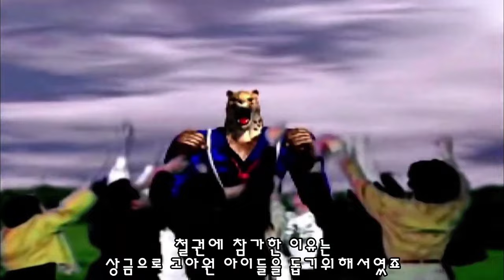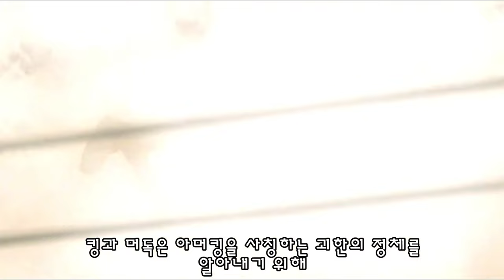[철권] 킹, 아머킹 이야기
철권 킹 아머킹 게임 스토리 리뷰